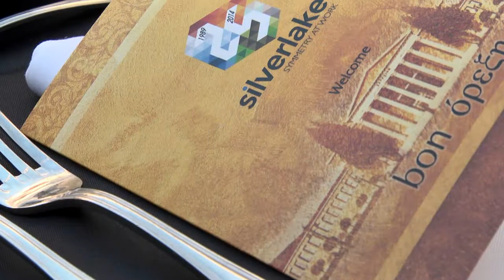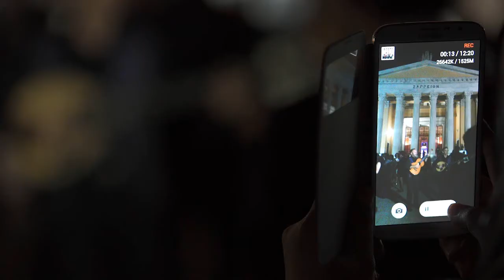CLASSICAL GREECE themed event at Zappeion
An outstanding event production in one of the most impressing and original venues in Athens, Zappeion Megaron. Lavish set-up, unique shows & performances, exceptional light design, flawless event flow & execution. A memorable event experience for Silverlake Malaysia company.